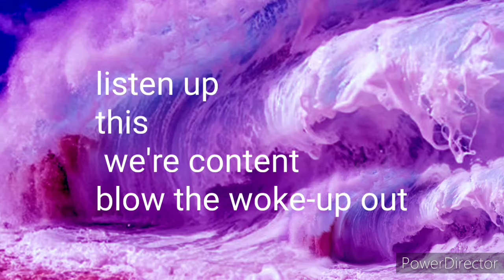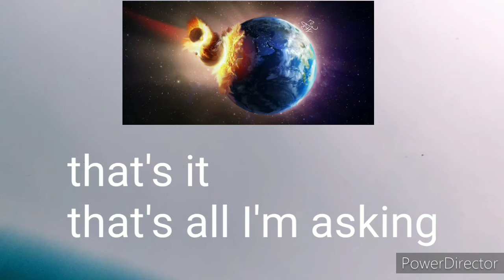A December recording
Yet I'm still going still looking and now its may. Still looking.